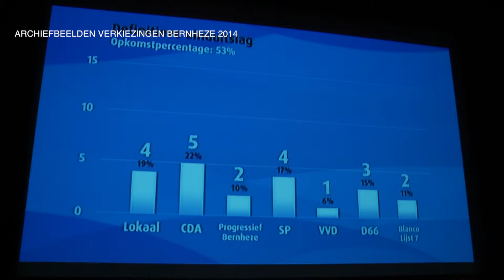Van der Pas wordt burgemeester